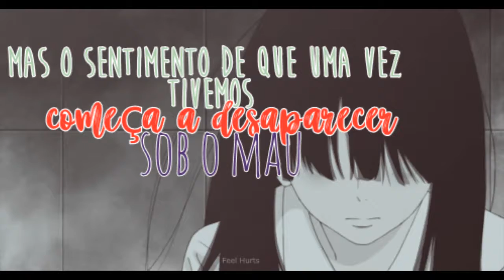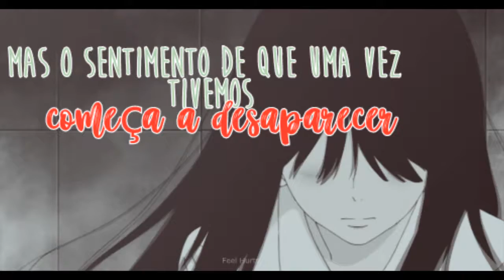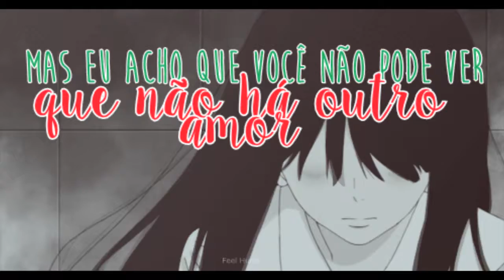{TRADUÇÃO - LOSING YOU - AQUILO}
Eae gente, bem eu acabei de editar esse video, umas 5 da manha hahha
espero que gostem :3
Deixe sugestoes de musicas nos comentarios